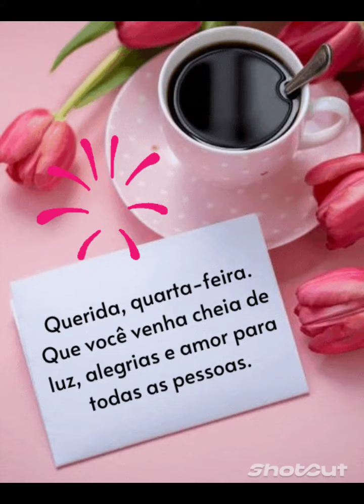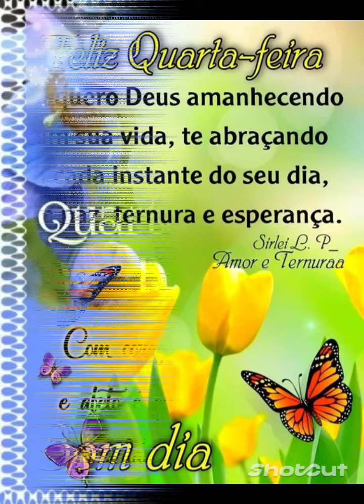MENSAGEM DE BOM dia feliz quarta feira 💗💝🙏💜💗💗